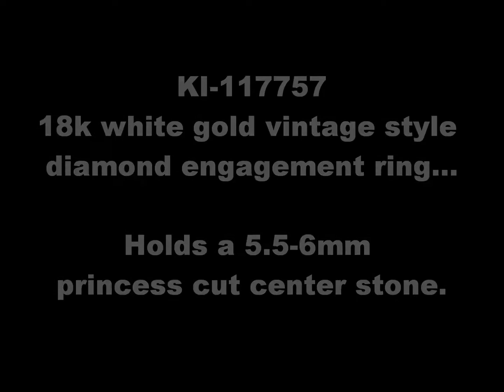117757 18k created princess cut blue sapphire engagement ring with natural diamond halo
Intiricate detail of milgrain and filigree make this antique-looking ring phenomenal. A diamond studded band and an 10mm square halo of natural diamonds surround a gem quality 6mm princess cut Chatham lab-grown blue sapphire center stone in this exquisite engagement ring. The ring features lots of G-H color SI1-SI2 clarity natural diamond accents weighing 1.00 cttw. The shank measures 3.5mm wide at shoulder and graduates to 3mm at the bottom. The gallery height is 5mm and a fancy floral pattern adorns the inside under gallery. This ring is perfect with matching custom contoured wedding band KI-117757-W or alone as a gorgeous anniversary ring.